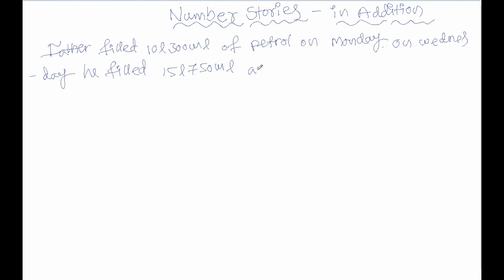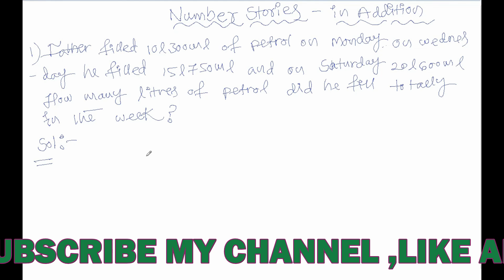3rd Class, number Story maths Problems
3rd class maths division,

3rd class maths textbook,

3rd class maths in telugu,

3rd class maths 1st chapter